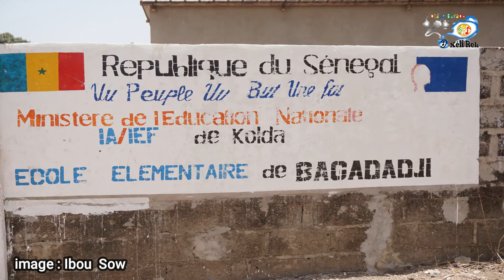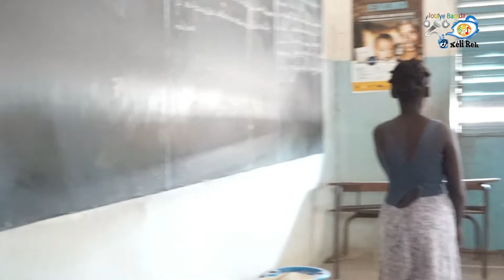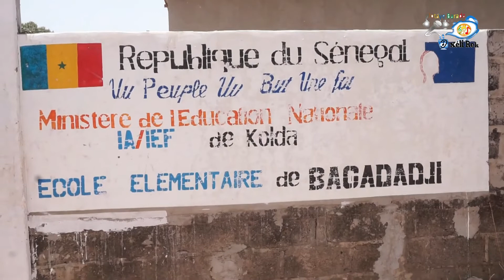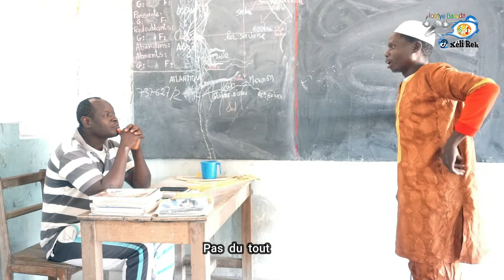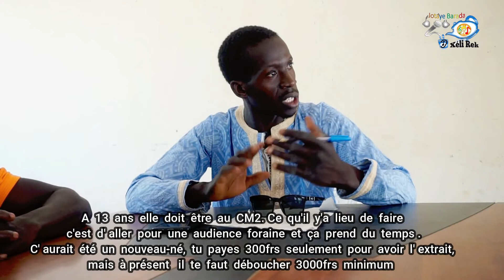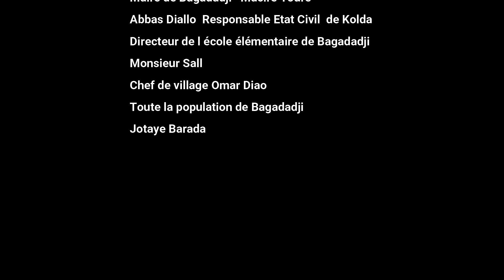Etat civil à l école